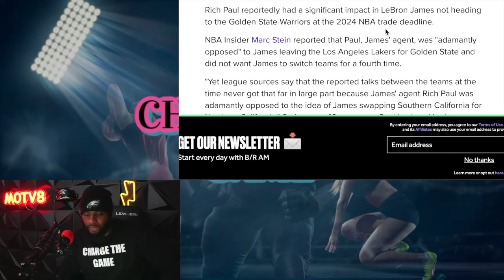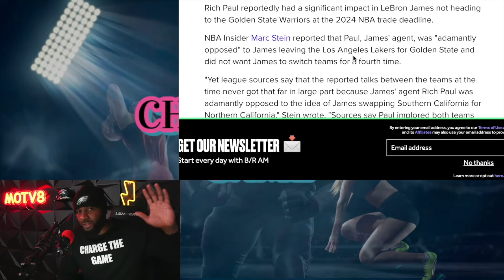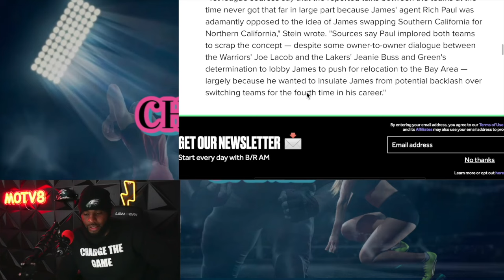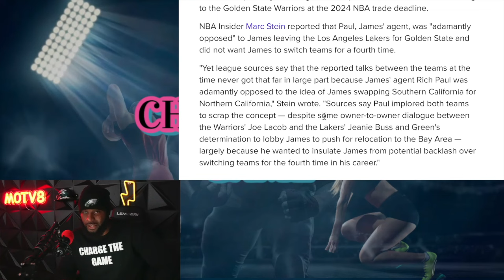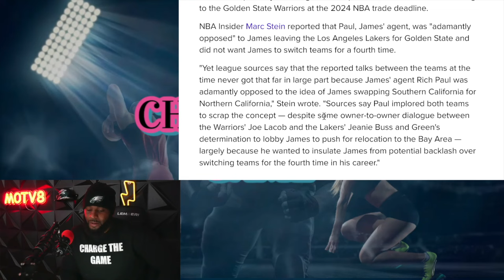🚨(WOW!)| DISTURBING REPORTS REVEAL DRAYMOND AND STEPH TRIED TO TRADE KLAY FOR LEBRON⁉️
Why would Steph and Dray do this to Klay!??

Drop a Follow on IG: ChargeTheGame IG